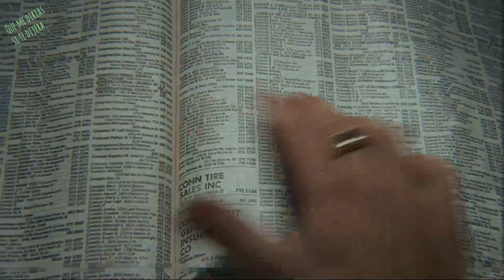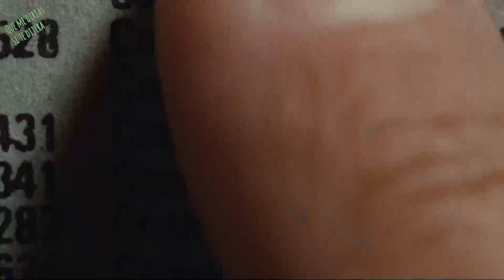La historia de Sara Connor ¿ Quién es Sara Connor ?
¿ Cual es la historia de Sara Connor ?

Canal de Teorías ! Canal principal BrilloG